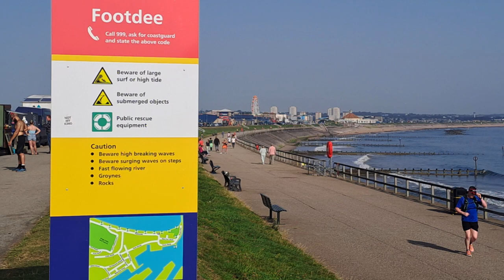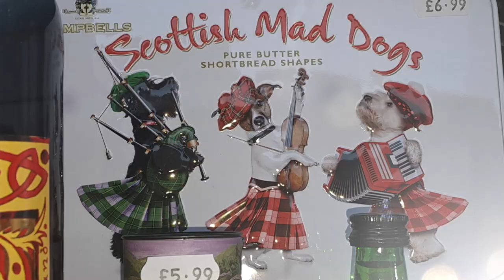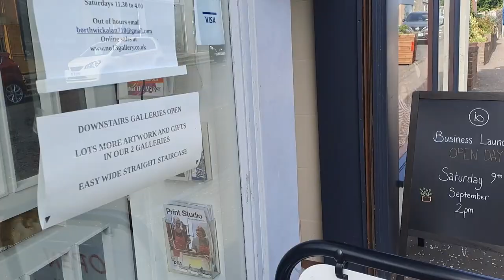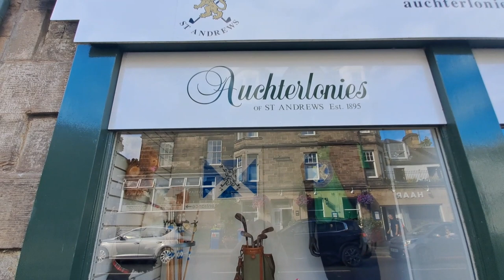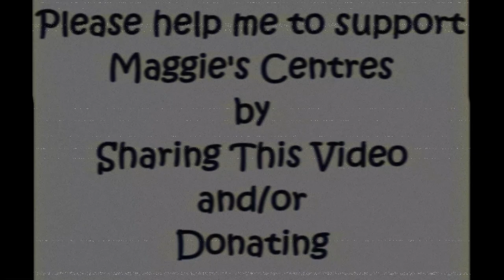V33 The Continuing Scottish Adventures. Stonehaven, Aberdeen, Braemar, Newport on Tay, St. Andrews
After overnighting at Stonehaven, we made our way to Aberdeen before heading inland to Braemar. Had food and drink at the Farquharson, and did plenty of shopping. The next day we took our time travelling back down to Newport on Tay, and finally back to St. Andrews, where we resumed the hunt for Scotties

No payment or sponsorship has been received by me from any of the businesses featured in this vlog